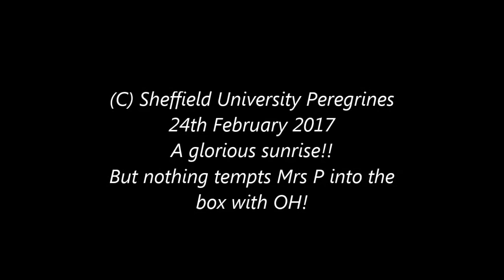Sheffield University Peregrines 24th February 2017 Mrs P keeps her distance